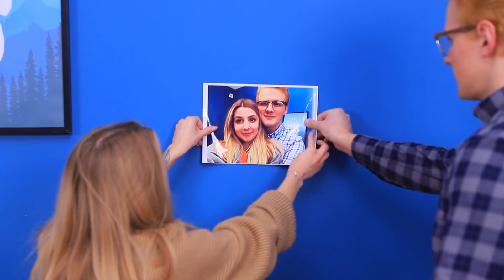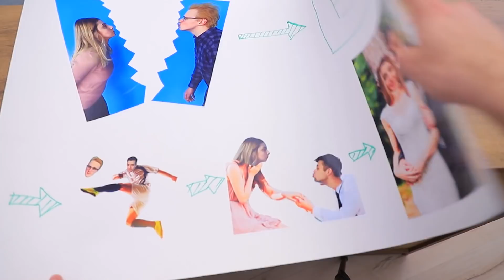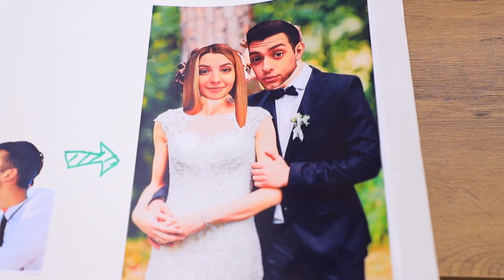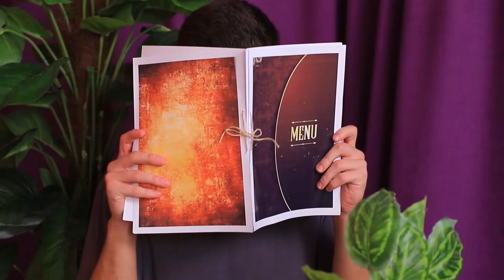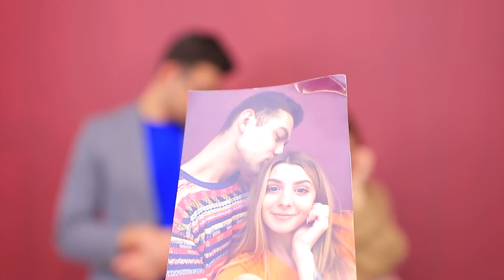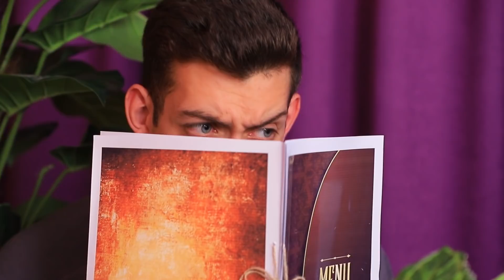남친 vs 전남친 / 공감할수 있는 민망한 상황들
휴, 이 두명의 남자들… 쉬지않고 문제들을 일으키고 있어요! 우후의 새로운 영상에서 현남친과 전남친의 배틀을 만나보세요. 누가 이길까요? 결정해주세요!